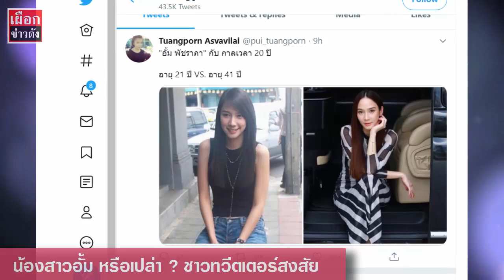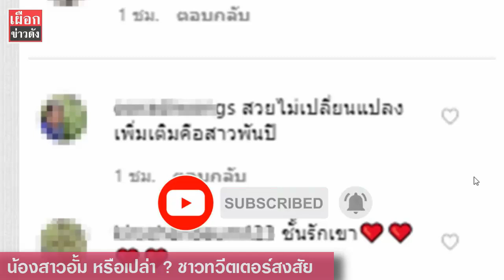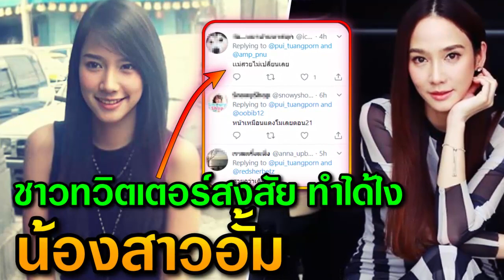เด็กรุ่นใหม่สงสัย เห็น อั้ม พัชราภา กาลเวลา 20 ปี เธอสวยเหมือนเดิม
ภาพ อั้ม พัชราภา วัยรุ่น กาลเวลา 20 ปี  อั้ม พัชราภา อายุ 20 ปี ล่าสุด